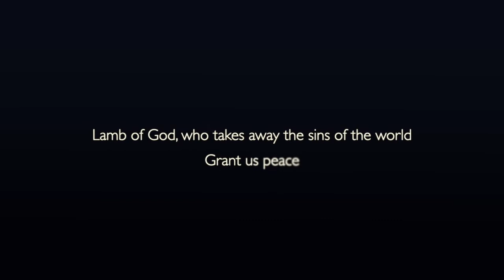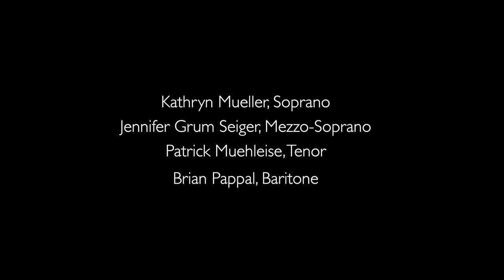Agnus Dei (Thomas Morley) for SATB solo quartet.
Thomas Morley's setting of Agnus Dei.

Agnus Dei, qui tolis peccata mundi, miserere mei.
Lamb of God, who takes away the sings of the world, have mercy on us.

Kathryn Mueller, Soprano
Jennifer Grum Seiger, Mezzo-Soprano
Patrick Muehleise, Tenor
Brian Pappal, Baritone